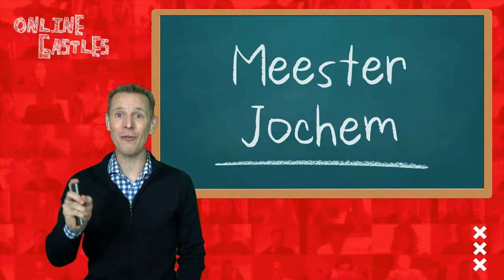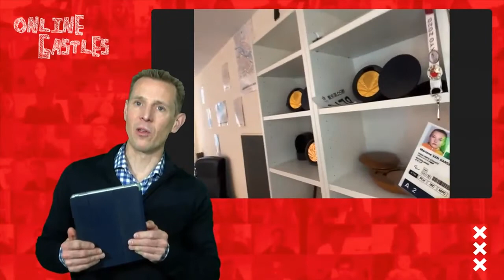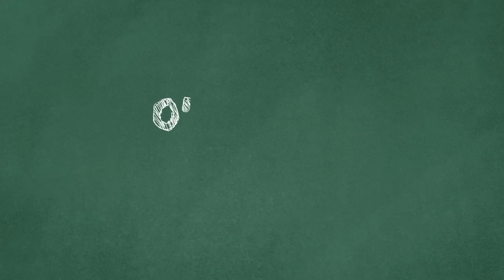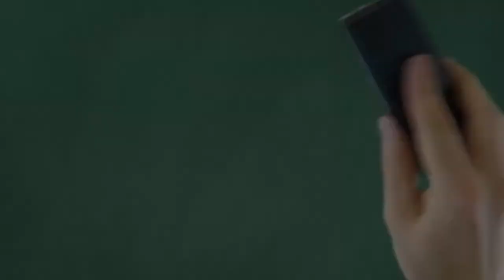Juf Marlene van Gansewinkel - Amsterdam Sport Special 2021 - OnlineGastles.nl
Vrienden van Online Gastles zijn:
SportsGen sportmarketing, Alliantie Gelijkspelen, Online Seminar, Milcraft en Mooij Werkt IT